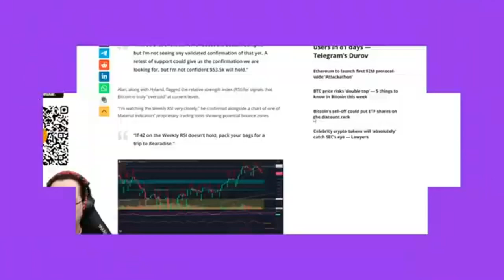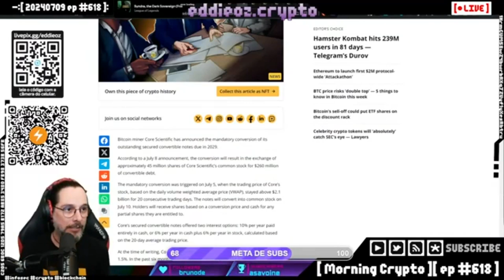Primeira análise de mercado do Gerard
**Descrição:**

Bem-vindos ao Morning Crypto! No vídeo de hoje, discutimos as últimas notícias e tendências do mercado de Bitcoin, com foco em análises recentes da Cointelegraph e CoinDesk. Nosso convidado especial, Gerard Aithen, compartilha suas opiniões e insights sobre a montanha-russa emocional que tem sido o mercado de criptomoedas.

**Capítulos:**
00:00 - Introdução e Apresentação do Artigo
00:08 - Discussão sobre Notícias da Cointelegraph
00:16 - Perguntas sobre as Oscilações do Bitcoin
00:31 - Análise das Notícias Recentes sobre Bitcoin
00:53 - Comentários sobre Previsões do Mercado de Bitcoin
01:12 - Opiniões Divergentes sobre o Futuro do Bitcoin
01:29 - Debate sobre a Volatilidade do Bitcoin
01:39 - Comentários Sarcásticos sobre o Mercado de Criptomoedas
01:55 - Encerramento e Agradecimentos
02:06 - Despedida e Interação com o Chat

Gerard Aithen examina a volatilidade atual do Bitcoin, as previsões dos analistas e o impacto disso no mercado. Ele também traz uma visão bem-humorada sobre a situação, comentando como esses altos e baixos afetam traders e investidores.